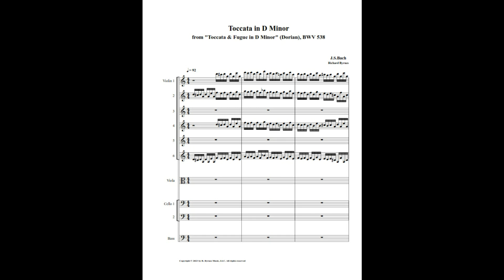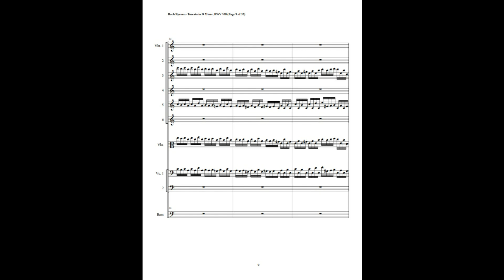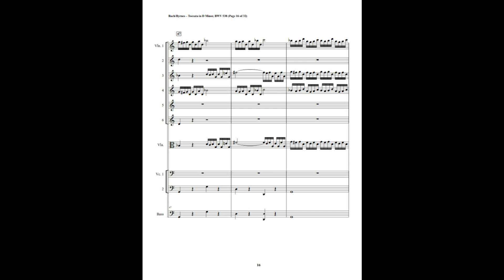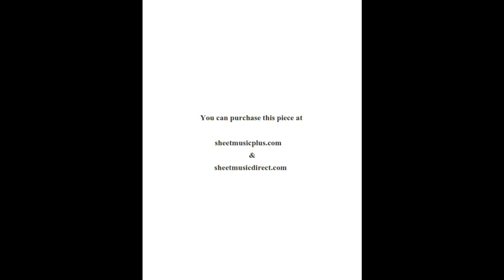J.S. Bach – Toccata in D Minor (Dorian), BWV 538 (String Orchestra)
This is an arrangement by Richard Byrnes for 6 Violins, Viola, 2 Celli, & Bass.